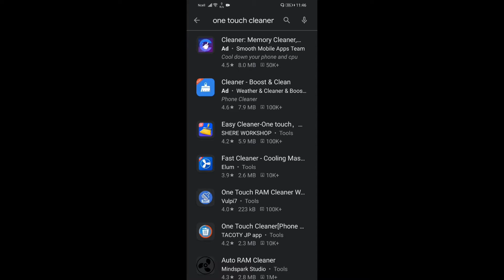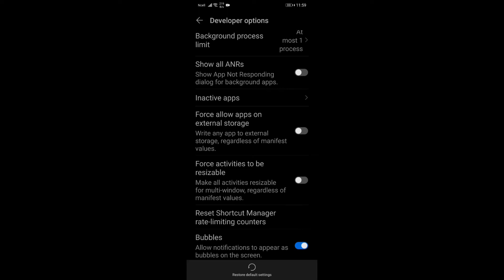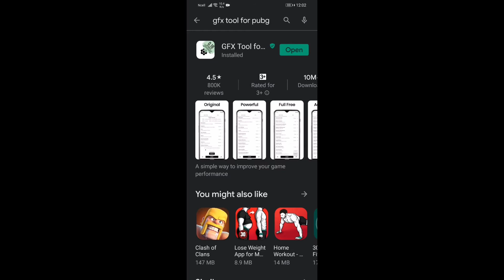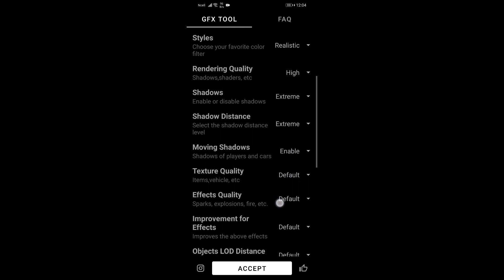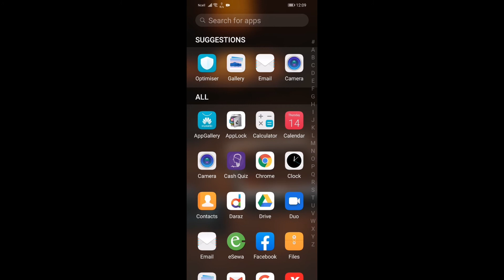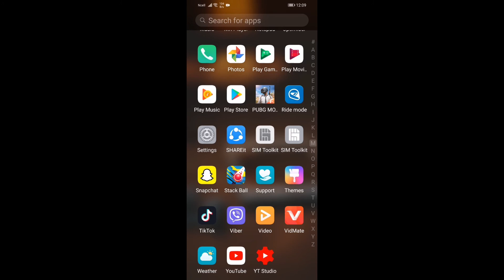5 Tricks To Boost Gaming Performance Of Any Android (Having Low RAM) Without Lag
Hey youtube
Today in this video we are going to tell you how to boost your gaming performance of any android phone without any lag and having low ram also not a big problem .Just keep watching till the last

stay calm
stay safe
take care